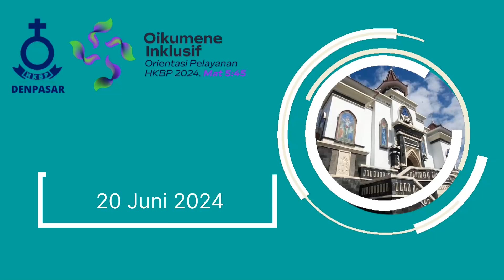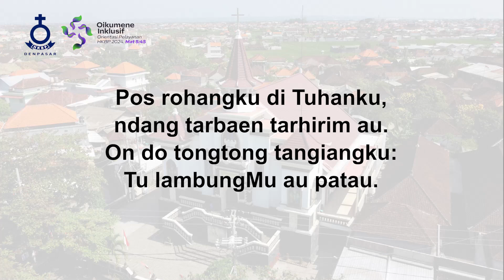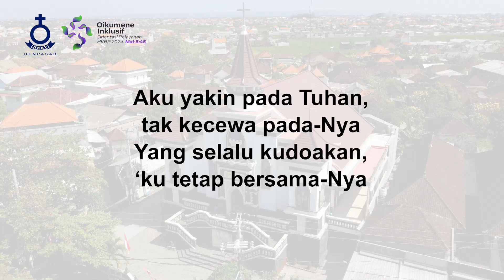Beroleh Damai Sejahtera - HKBP Denpasar Resort Bali - Renungan Harian - 20 Juni 2024 - BE 403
Topik: "Beroleh Damai Sejahtera"
Pengkhotbah: Biv. Nurmala br. Simanjuntak
Kantoria: Ny. St. Silalahi br. Pasaribu
Tim Support: Tim Multimedia HKBP Denpasar Resort Bali